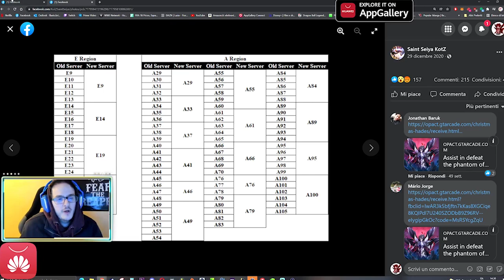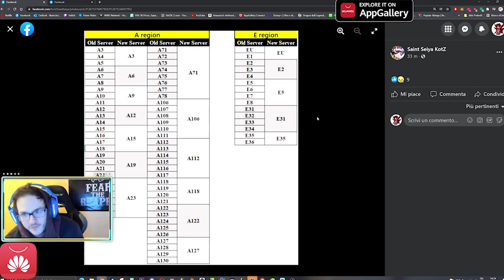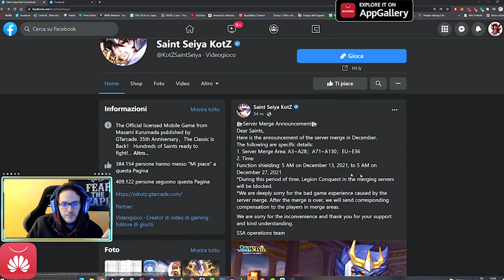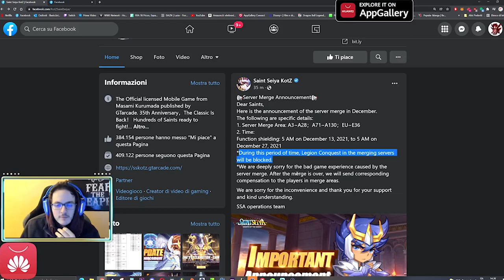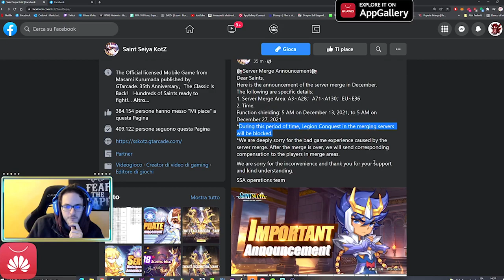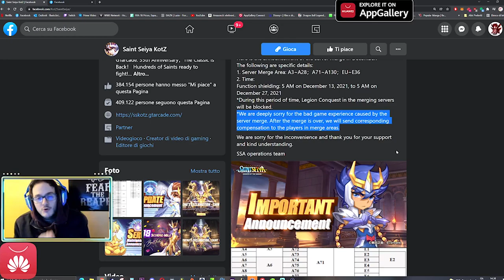Breaking NEWS??? Il SECONDO MERGE è in ARRIVO! - Saint Seiya KotZ ITA